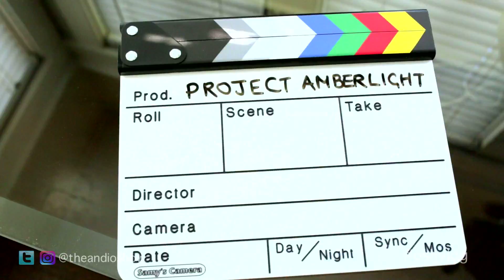Project Amberlight - film making vlog. Episode 28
This week, there's an update on progress with Amber and I review Five Nights In Maine with my good buddy Tom